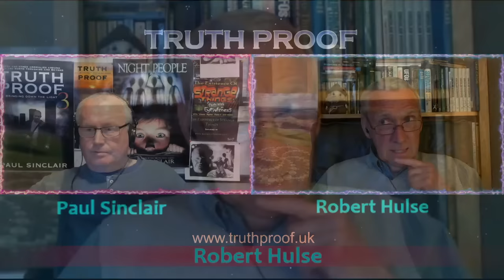Paul Sinclair talks to Robert Hulse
Robert lives in Macclesfield, England. From early childhood to the present day, Robert has experienced contact with several types of being from other worlds. On 28th December 1980, together with his wife and two young sons, Robert stood less than 150 feet below a huge disc shaped craft hovering above him on a quiet country road near his home.

This event rekindled memories of childhood encounters and began more than 40 years of research into subjects such as the crop circles, abductions, and animal mutilations, much of which has been done with his dear friend and research colleague David Cayton.

He has spoken on these subjects both in the UK and in Australia, and has been interviewed at length on radio programs and appeared in documentaries, the latest of which will be the much anticipated Capel Green film, to be released shortly.

Paul's website is ww.truthproof.uk
Lots of unusual reports from the public for you to read along with info on ordering any of Paul's 5 books